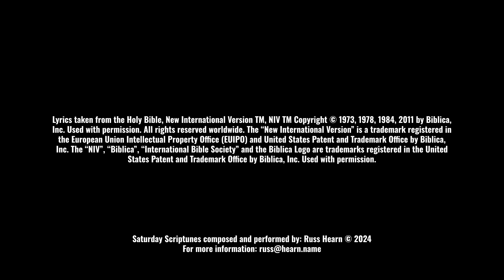Acoustic Worship | ROMANS 7, JEREMIAH 17 | Saturday Scriptunes: The Music of Scripture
This acoustic worship song from Romans 7 is Paul's confession of his internal struggle between the desire to do good and our sinful nature. Through Paul, we confront the reality of human weakness and the transformative power of faith in Jesus Christ.

The song captures Paul's insight into the universal experience of moral conflict and our need for divine intervention. It emphasizes that true deliverance comes not through our own efforts, but through the redemptive work of Jesus Christ.

SONG GUIDE:
0:00 (Jer 17:14)
0:40 (Rom 7:15)
1:16 (7:19)
1:42 (7:20)
2:11 (7:24)
2:38 (7:25)

LYRICS BY GOD:
14 Heal me, Lord, and I will be healed;
    save me and I will be saved,
    for you are the one I praise.

Rom 7.15, 19-20, 24-25 NIV
15 I do not understand what I do. For what I want to do I do not do, but what I hate I do.
19 For I do not do the good I want to do, but the evil I do not want to do—this I keep on doing. 20 Now if I do what I do not want to do, it is no longer I who do it, but it is sin living in me that does it.
24 What a wretched man I am! Who will rescue me from this body that is subject to death? 25 Thanks be to God, who delivers me through Jesus Christ our Lord!

The “New International Version” is a trademark registered in the European Union Intellectual Property Office (EUIPO) and United States Patent and Trademark Office by Biblica, Inc. The “NIV”, “Biblica”, “International Bible Society” and the Biblica Logo are trademarks registered in the United States Patent and Trademark Office by Biblica, Inc. Used with permission.

About This Channel:
Welcome to “Acoustic Worship with Russ”! We create original worship songs and acoustic Christian music with lyrics from Bible verses that inspire and uplift. Our goal is to share the love of Christ through music and help you grow in your faith.